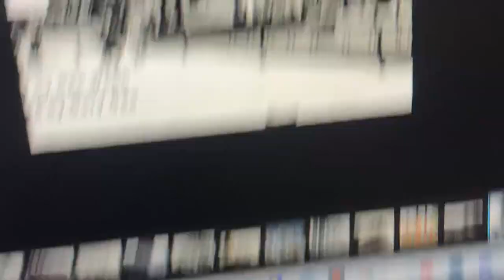The Mushrooms Blackburn Daze